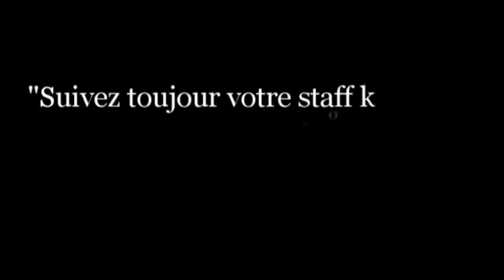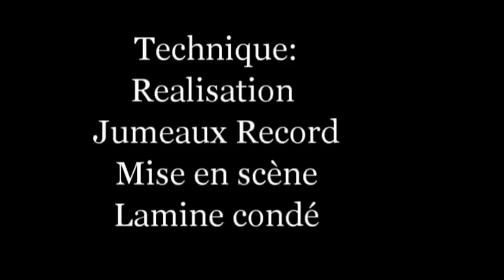Kountoko déntè wala Film complèt version MALINKE